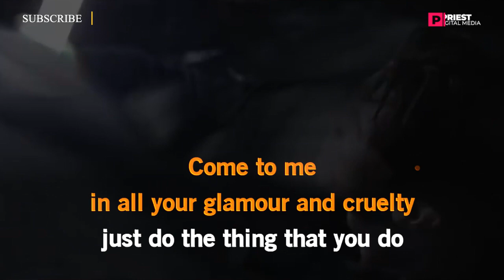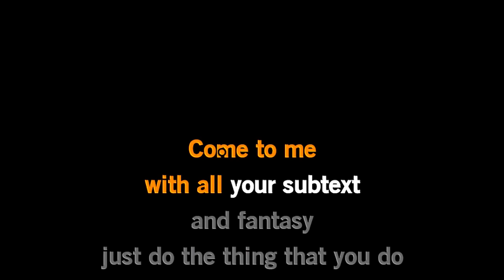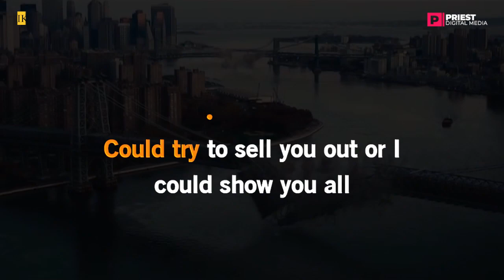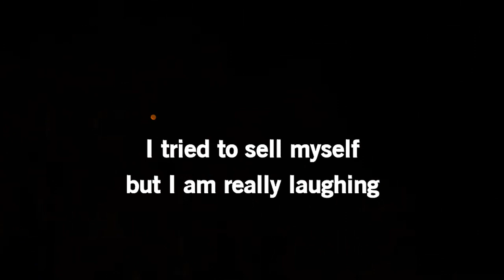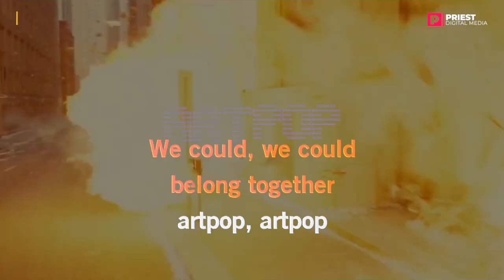ARTPOP - Lady Gaga & Elton John | Official Lyrics Video 🎵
Virtual Priest Maniac is dedicated to uphold talented and aspiring artist in all sorts (dancers, musicians, composers, producers, photographers, filmmakers) it is our advocacy, honor and privilege of promoting their talents around the world whatever platform there may be.

IMPORTANT !!!

I will respond within 24 hours, there is no need to strike a video down when you can get it removed within the same day, this way will keep the channel and yourself happy, it’s for entertainment and promoting artist talents only, cheers!